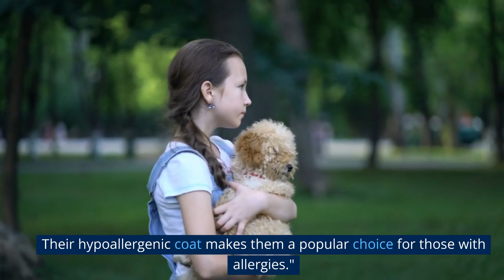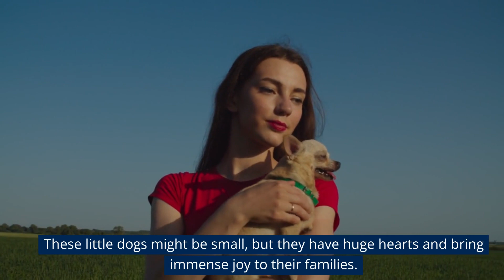Top 5 Smallest Breeds In The World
If you're a devoted dog lover or just can't resist those furry friends, you've come to the right place. Our channel is a haven for all things canine, where we celebrate the unconditional love, joy, and companionship that dogs bring into our lives.

Join us on a journey through the world of dogs – from heartwarming rescue stories that highlight the incredible bond between humans and their four-legged pals, to informative videos that offer valuable insights into dog care, training tips, and health advice. Whether you're a seasoned dog owner or considering adding a new furry member to your family, our channel is here to guide you every step of the way.

Expect a mix of entertaining and educational content that will leave you laughing, learning, and falling in love with dogs all over again. We'll showcase various breeds, share heartwarming tales of canine heroism, and provide a platform to connect with fellow dog enthusiasts from around the globe.

Our videos are more than just clips – they're a celebration of the wagging tails that greet us at the door, the wet noses that nuzzle us awake, and the unwavering loyalty that makes dogs our truest companions.